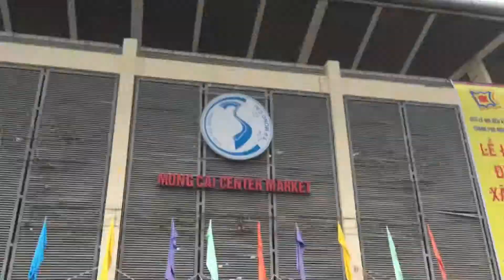Chợ móng cái Quảng Ninh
Chợ móng cái thành phố Móng Cái tỉnh Quảng Ninh